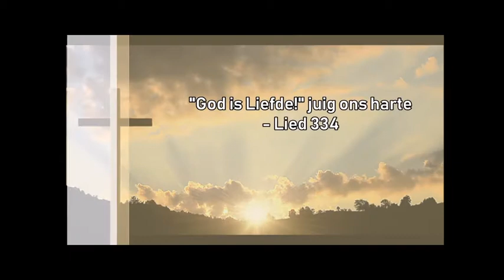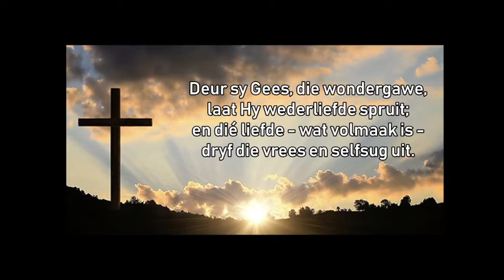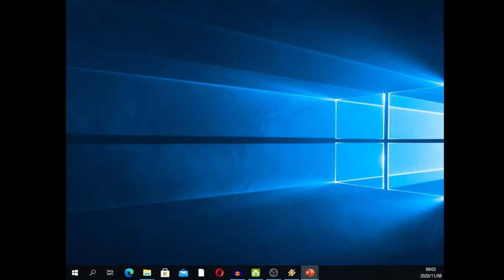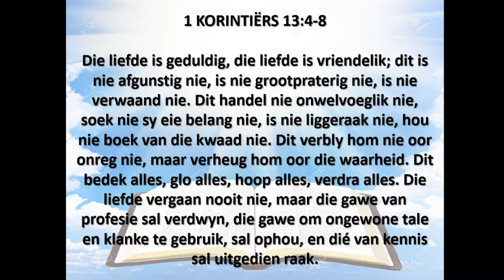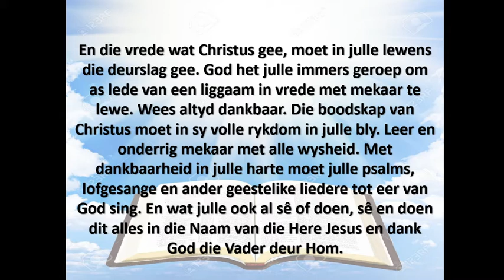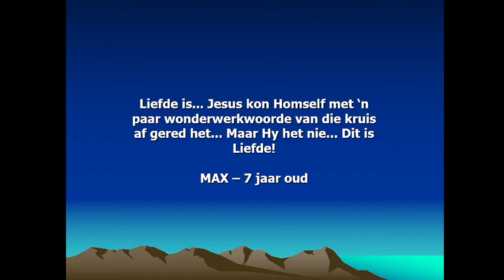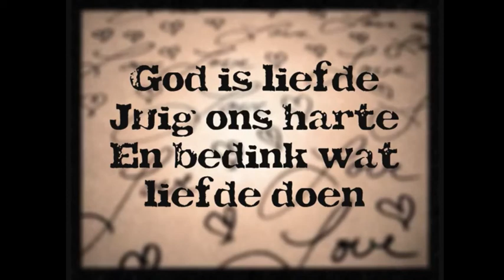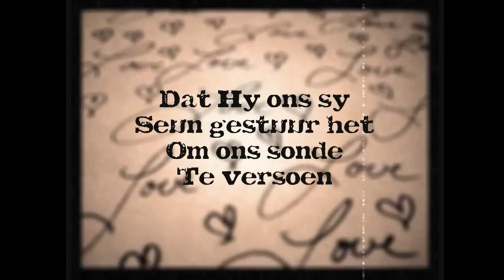Erediens van die NG Gemeente Riebeeckstad op 8 November 2020